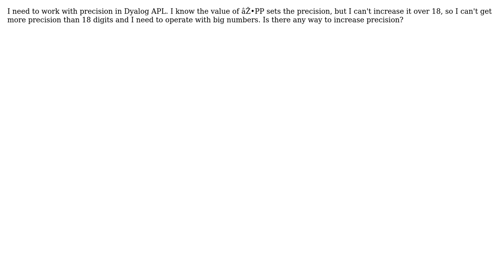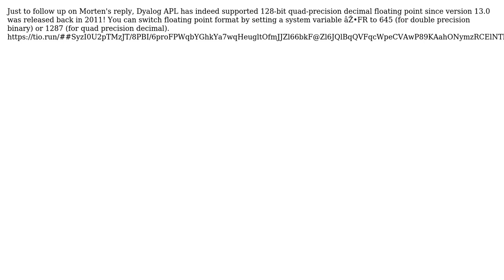How to increase variable precision in Dyalog APL? (3 Solutions!!)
How to increase variable precision in Dyalog APL?

With thanks & praise to God, and with thanks to the many people who have made this project possible! | Content (except music & images) licensed under CC BY-SA | Music | Images & others | With thanks to user Morten Kromberg user Jay Foad user Fernando Martin and the Stack Exchange Network Trademarks are property of their respective owners. You are responsible for your own actions.